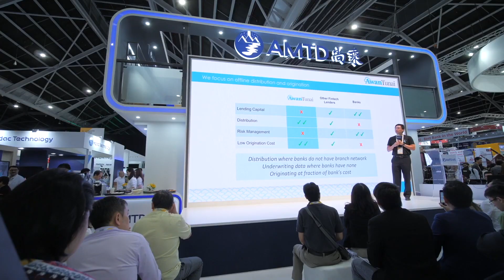AMTD SpiderNet Infinity Power VidCast Series - Ep. 9- Demistifying Web 3.0, NFT and Metaverse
Welcome to this 9th episode of the AMTD SpiderNet Infinity Power Vidcast series.

Through these vidcasts we discuss emerging and transformative ideas with revolutionary thinkers across and beyond the Fintech universe.

In this episode, we’re discussing Web 3.0, NFTs and Metaverse with Ms. Emma Cui,  Co-Founder  and CEO of LongHash Ventures